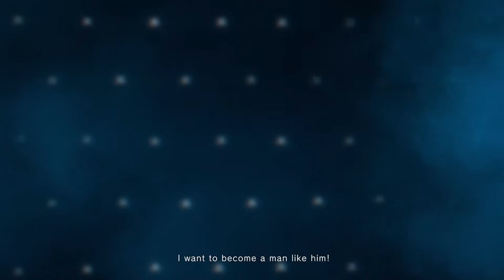Luke Street Fighter. Street Fighter V Champion Edition Official Luke Announcement Trailer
Announcing the final fighter joining StreetFighter V - brand new character Luke will be released in SFV later this November!